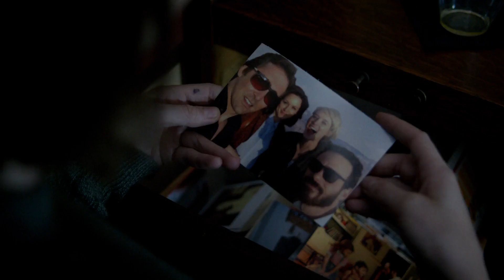Halt And Catch Fire – Season 4 Wrap Up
The HaltAndCatchFire cast and creators say their final goodbyes to a show whose journey through technology spans decades. Missing the tunes? Let this Season 4 Spotify playlist soothe you: amc.bz/HACFSeason4Spotify